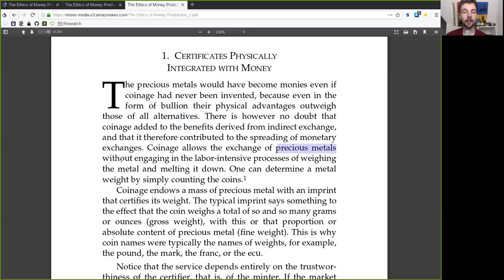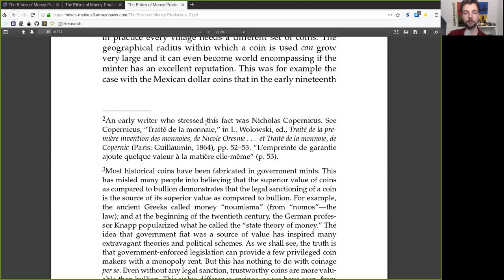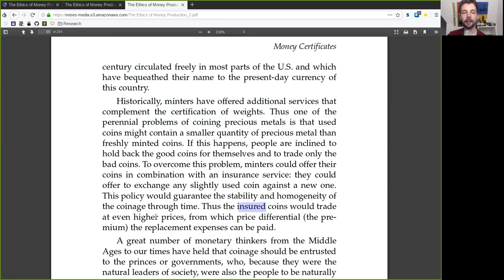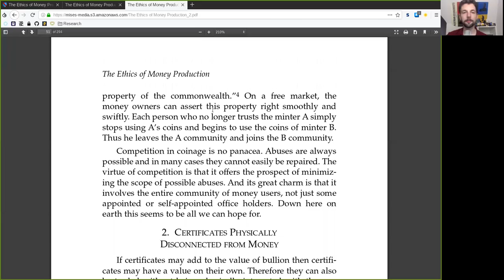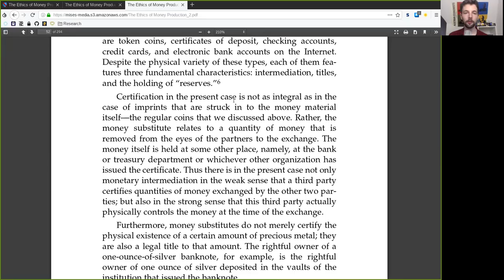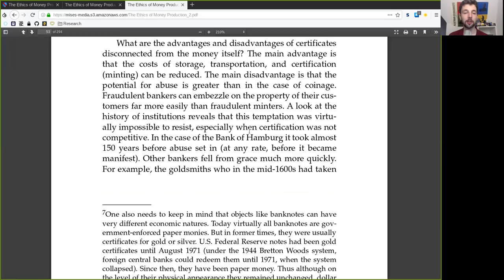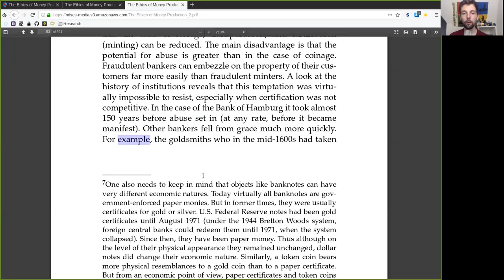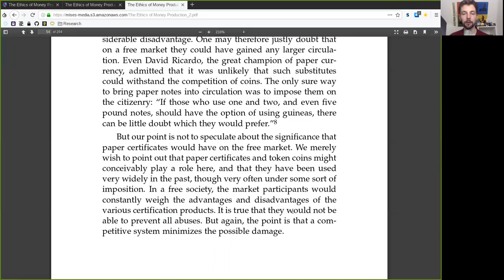Money Certificates ~ Ethics of Money Production